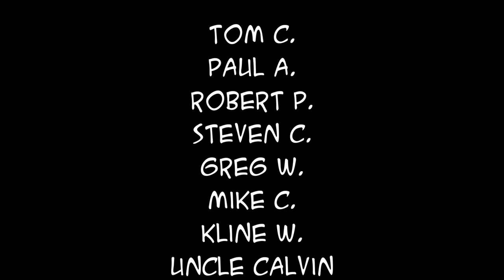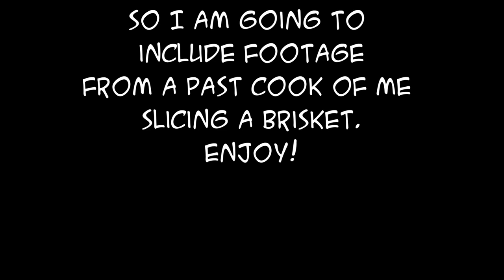SDSBBQ - A Quick Story and Brisket AGAIN on the Weber Kettle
A quick story and another Brisket!

Some of my favorite BBQ Toys and Tools:
48-Ounce Hand Sprayer for Multi-Purpose Use
5 Gallon Bucket Lid
4-Cup Fat Separator
12" Amazen Pellet Smoke Tube

Sous Vide Tools:
Cambro Camwear Square Food Storage container, 12 Quart
Ikea VARIERA Pot Lid Organizer, Stainless Steel